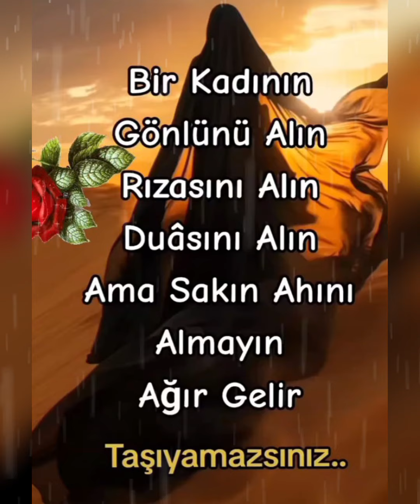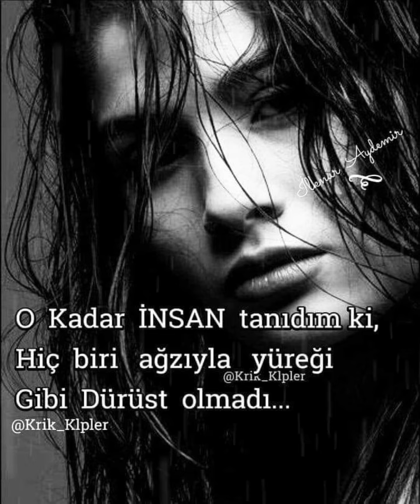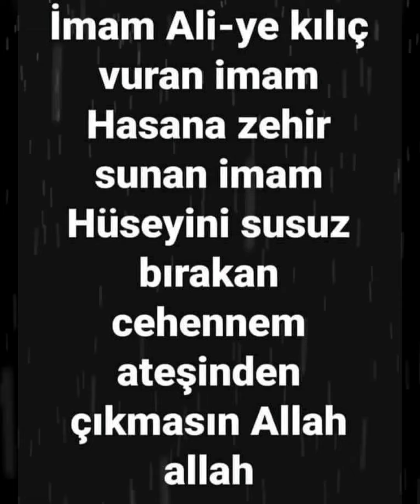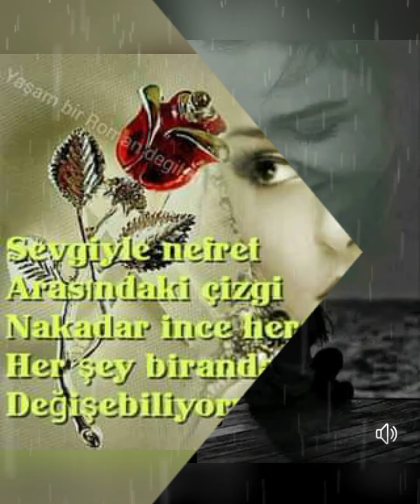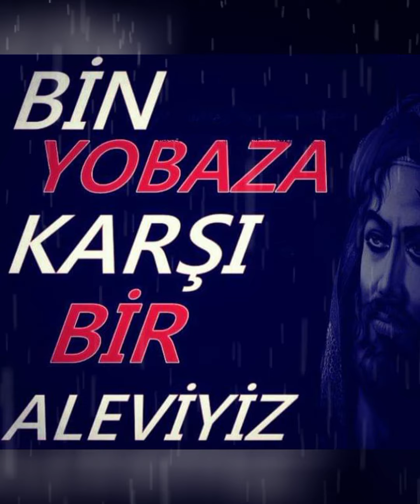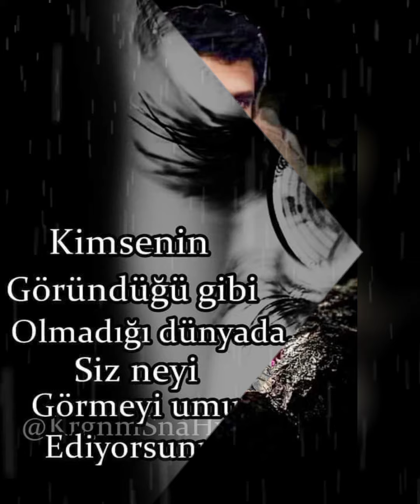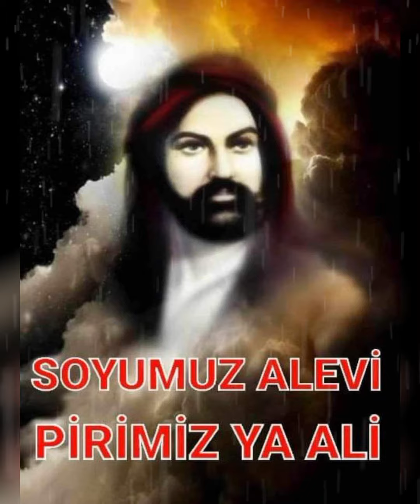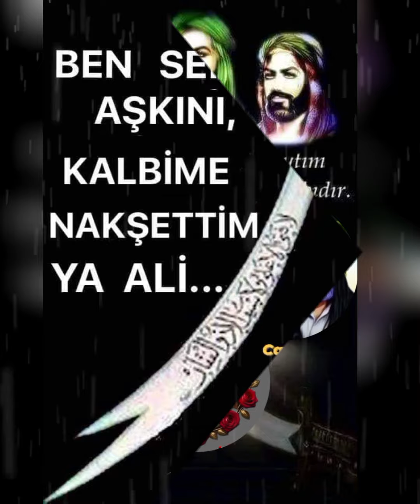Coşkun Karademir Emirhan Kartal dost ne için ⚔️😭⚔️😭⚔️💔⚔️💔🌹